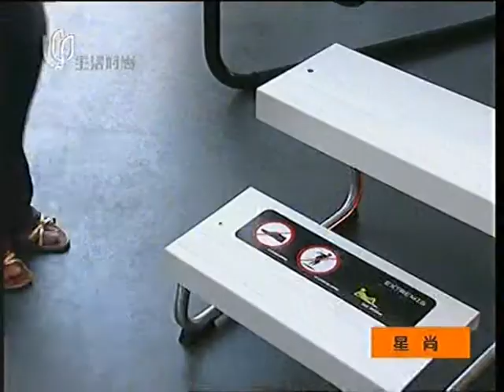星尚-EXTREMIS.mpg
vivian